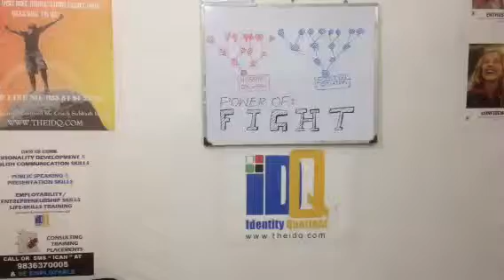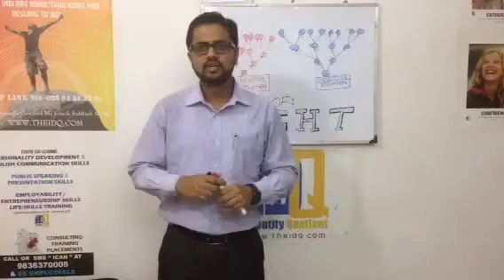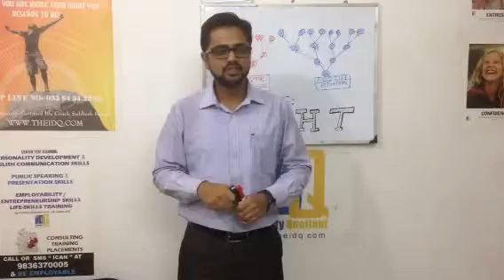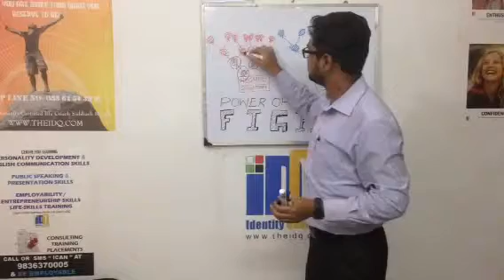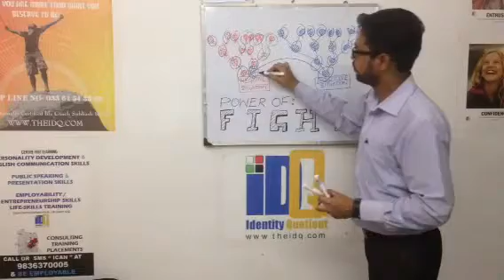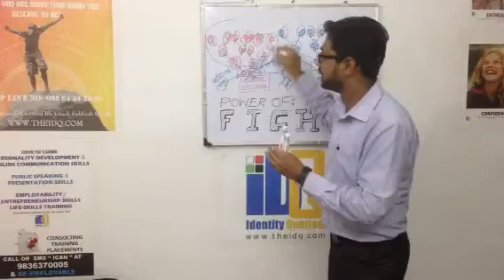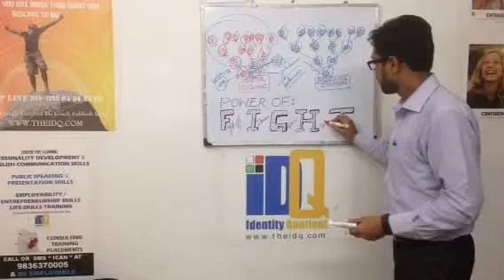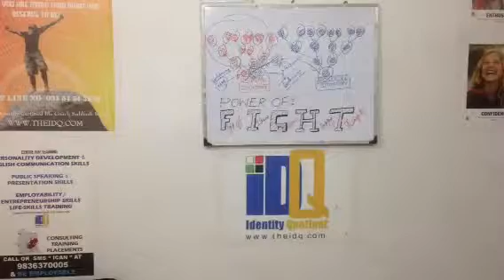A Positive thought is a seed of Positive Result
Power of fighting Negatives- Positive attracts positive and Negative attracts negative, so if one just try to place one "stimulus positive thought" against one negative thought, then from that point that positive thought will not only deactivate that particular negative thought to get multiple into further negatives but also there will be maximum chances of getting multiple of Positive Thoughts coming out from that "stimulus Positive thought".